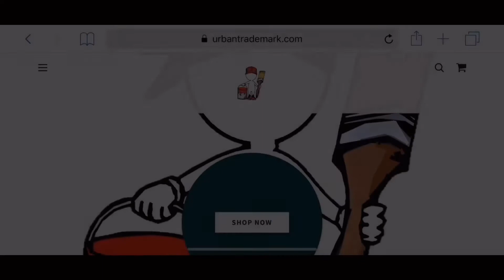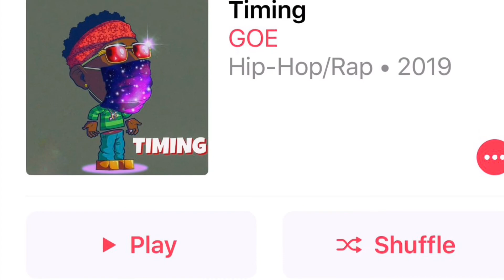A$AP Rocky - Babushka Boi (Official Video) | REACTION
BUSINESS PAGE - @URBANTRADEMARK7

PURCHASE OUR COLORINGBOOK: